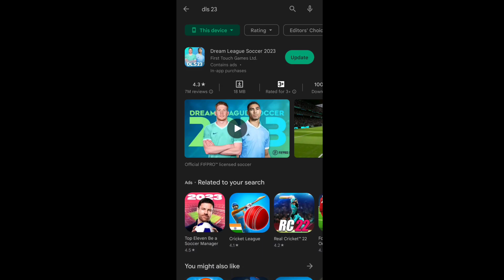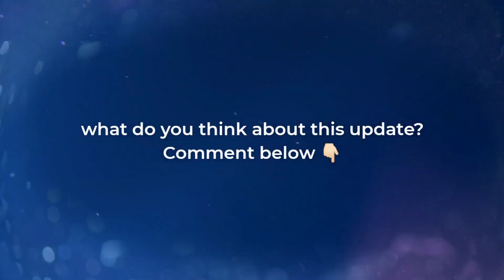DLS 23 New Update Version - 10.110 | Dream League Soccer 2023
Hello everyone, Welcome to My Channel... In this video, I'm going to update Dream League Soccer 2023 Version - 10.110 and I will give you full details about this update, So watch this video till the end and leave a LIKE and please SUBSCRIBE to my channel!

Here you will see some awesome DLS 23 gameplay Thanks :)